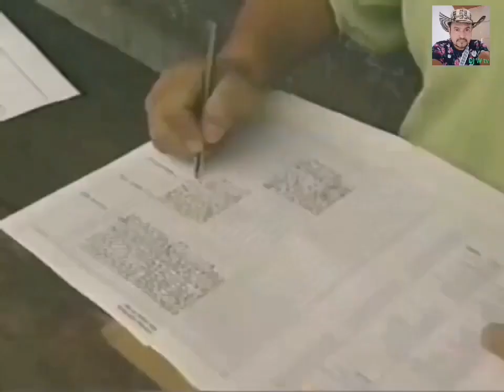mineria a campo abierto en el occidente de Boyacá tema musical el descontrol del son de la loma